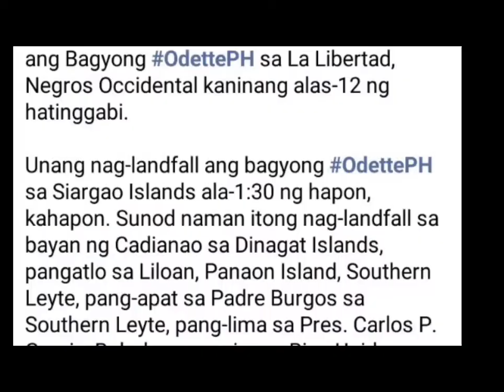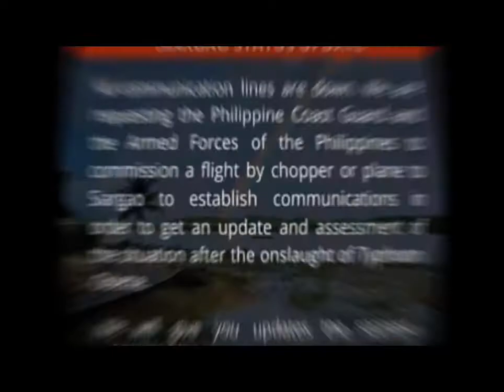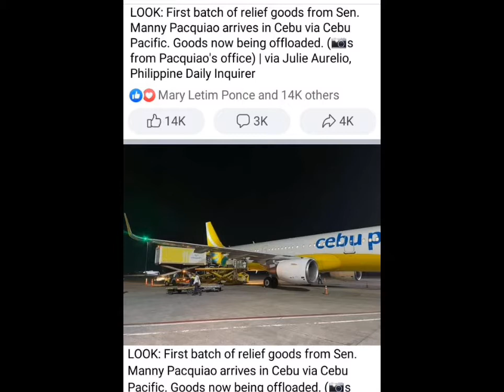MGA POLITIKO NAMIGAY NG RELIEF GOODS,DUTERTE NATUWA SA PGTUTULUNGAN SA ORAS NG KALAMIDAD#reliefgoods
NAMIGAY NG RELIEF GOODS SANIB PWERSA,BAGYONG ODETTE